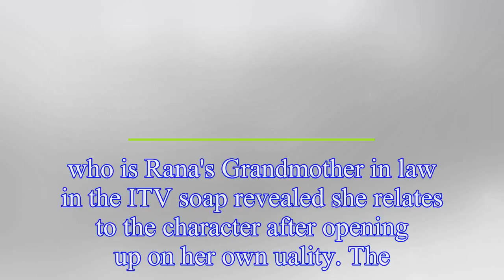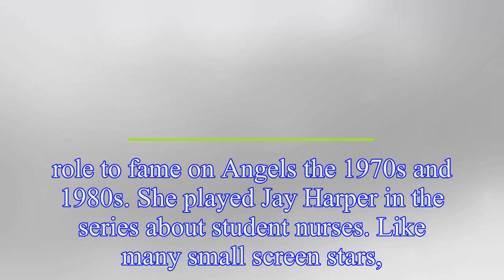Coronation Street's Yasmeen Nazir: Inside actress Shelely King's acting history as her extensive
Coronation Street's Yasmeen Nazir: Inside actress Shelely King's acting history as her extensive soap career unearthed
Shelley King recently appeared on This Morning talking about her role in Coronation Street. As the actress who plays Yasmeen Nazir spoke to Phillip Schofield and Holly Willoughby about the unfolding s